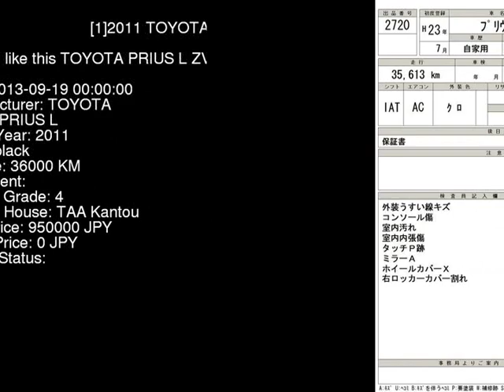2011 TOYOTA PRIUS L ZVW30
the Authority on JDMs since 2007!  . Details on this car from auction in Japan